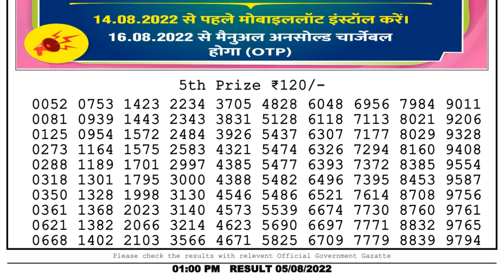Nagaland Lottery Sambad Live 1pm 05.08.22